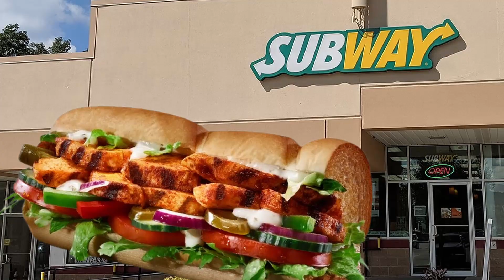Which Fast Food Place is Actually the Best?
Like the option (Fast Food Place) that you think is the best! (in the comment section)

This channel is created to allow the public to vote on interesting and educational topics.
And hopefully also be able to offer some laughs along the way.

Feel free to let me know if you have any requests, or if anything I would mention in my videos would not be true, or at least should be changed. I gratefully accept suggestions and/or criticism. Thanks in advance!

I hope you will enjoy the content on this channel!

Patrick Patrikios - 'Good Times'